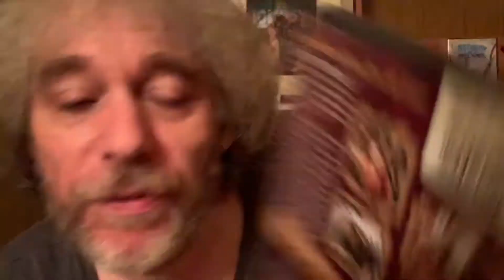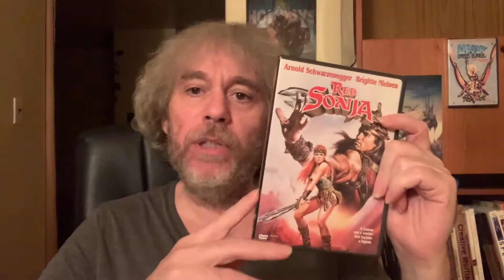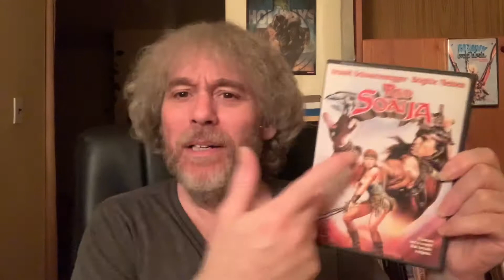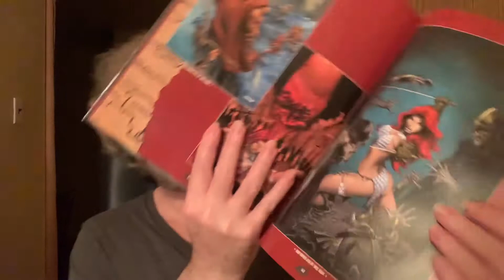Red Sonja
I talk about Red Sonja.